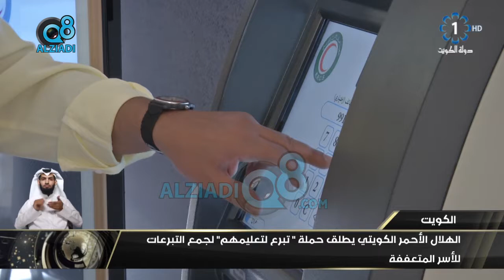الهلال الاحمر الكويتي يطلق حملة "تبرع لتعليمهم" لجمع التبرعات للأسر المتعففة